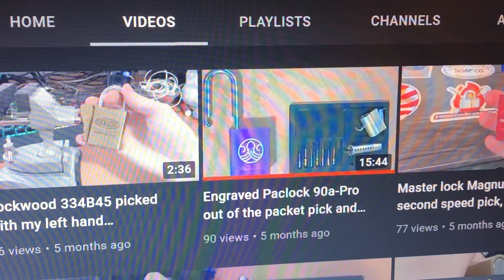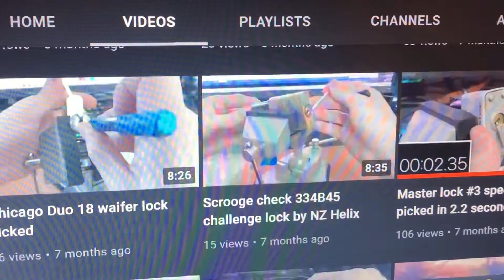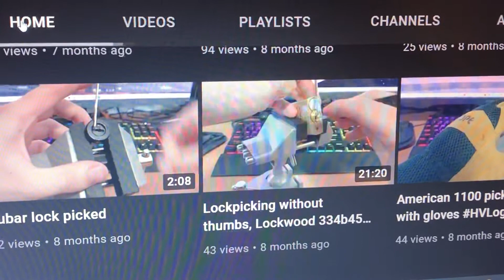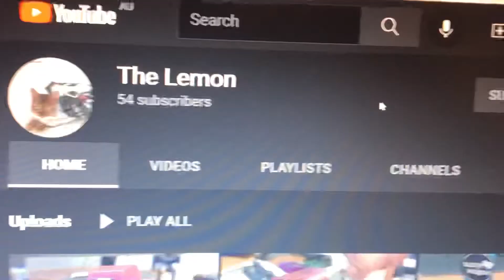Episode 141: The Lemon ShoutOutMonday Series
With 54 subscribers and 30 videos and 8 months on the Tube The Lemon is active on SpeedLocks and other Locksport platforms. A very talented picker well worth checking out. They can pick high security locks and basically anything they put a pick into! Links to the channel below.

As a new subscriber to a channel YouTube now requires you to Watch a video for a minimum of 3 minutes, Hit the Like, Make a Comment, and Smash that Subscribe button and Notification Bell or else the YouTube algorithm thinks you are a bot and will unsubscribe you!

Pocket Women and Starrylock youtube channels.
You can also email Starrylock with any suggestions for shoutouts, suggested channels get priority and don’t be afraid to self-promote.